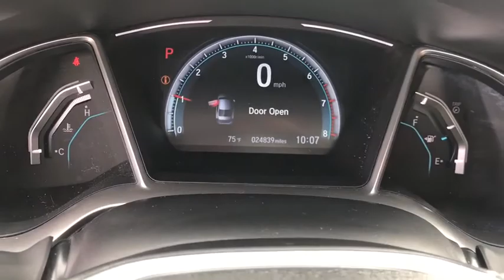2017 Honda Civic Sedan near me Elmhurst, Carol Stream, Bloomingdale, Itasca, Hinsdale, IL 90909A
BLACK Used 2017 Honda Civic Sedan available near me in Elmhurst, Illinois at Honda on Grand. Servicing the Carol Stream, Bloomingdale, Itasca, Hinsdale, IL area.
2017 Honda Civic Sedan EX-T - Stock#: 90909A - VIN#: 19XFC1F30HE004545

2017 Honda Civic Black CARFAX One-Owner. Certified. EX-T FWD CVT 1.5L I-4 DI DOHC Turbocharged CARFAX ONE OWNER!!, local trade in.Recent Arrival! Awards:* 2017 IIHS Top Safety Pick (When equipped with Honda Sensing) * 2017 KBB.com Brand Image Awards * 2017 KBB.com 10 Most Awarded Brands2016 Kelley Blue Book Brand Image Awards are based on the Brand Watch(tm) study from Kelley Blue Book Market Intelligence. Award calculated among non-luxury shoppers. Kelley Blue Book is a registered trademark of Kelley Blue Book Co., Inc.HondaTrue Certified Details:* Warranty Deductible: $0* Transferable Warranty* Roadside Assistance for the duration of the Certified Pre-Owned Limited Warranty. Up to two complimentary oil changes within the first year of ownership. SiriusXM 90-Day Trial* Vehicle History* Powertrain Limited Warranty: 84 Month/100,000 Mile (whichever comes first) from original in-service date* Roadside Assistance* Limited Warranty: 12 Month/12,000 Mile (whichever comes first) after new car warranty expires or from certified purchase date* 182 Point InspectionCall or Come to Honda On Grand in Elmhurst and get a deal that you can smile about!